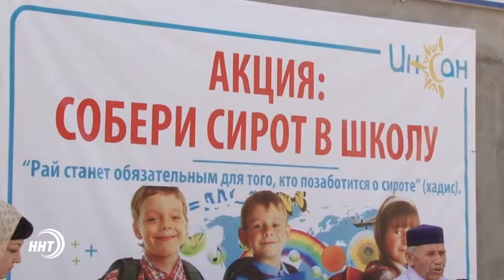Сотни малоимущих получили школьные принадлежности от БФ "Инсан"